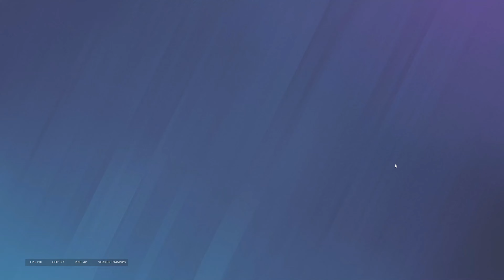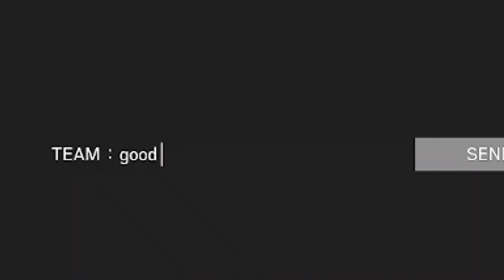HIT REG IS BROKEN IN SIEGE | RAINBOW SIX SIEGE